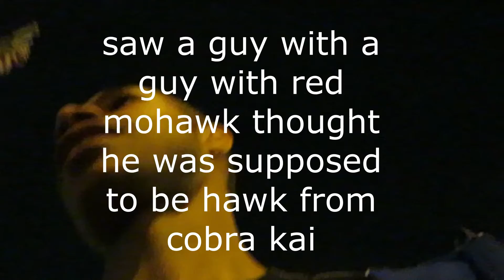Going to the halloween block party with my sister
i know halloweens over yall but i meant to upload this a few days ago